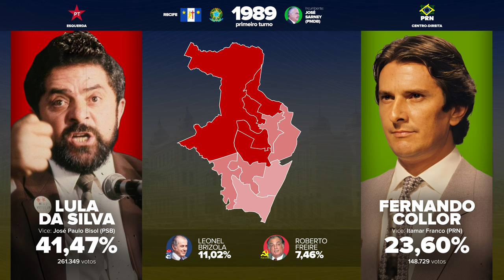As eleições presidenciais no Recife, de 1989 a 2022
Aqui você encontra tudo das campanhas eleitorais nas Eleições 2022!